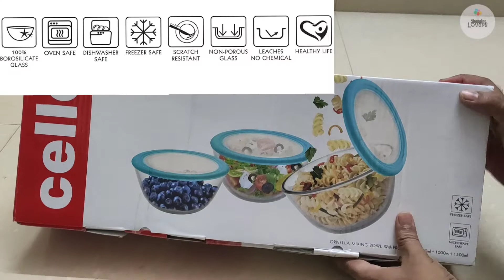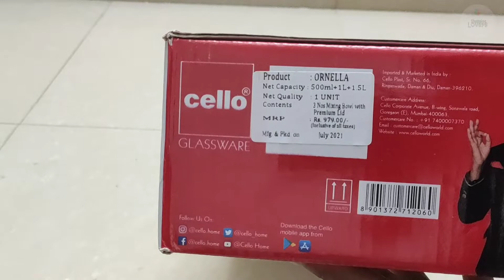Cello glass Mixing Bowl - 500ml,1000ml,1500ml, 3 Piece, Transparent,Checkered/ हिन्दी में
Shopping lovers channel product review channel
here you will get video on online / offline shopping  products reviews